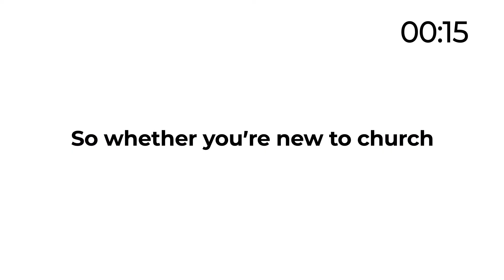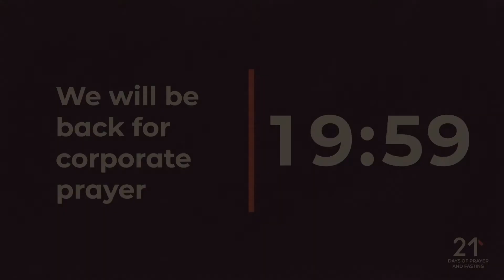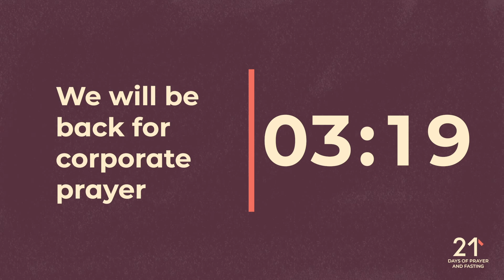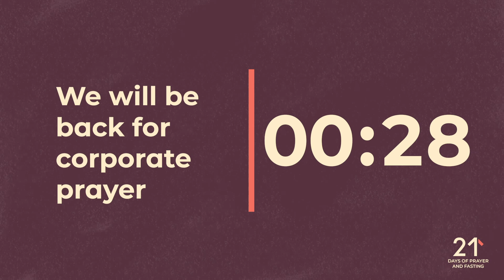Day 18 of 21 Days of Prayer and Fasting | Vertical Church Online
Welcome to Vertical Church online! Whatever your age or life story, you are welcome!
Our mission is simple: Vertical Church exists to point people up to God, teach them to follow Jesus, and equip them to make a difference.

We’re excited to offer live online church services at 9AM, 10:30AM*English, 12PM, 6PM & 7:30PM*English.
Chat with us live, enjoy special moments of worship and watch together as a family.